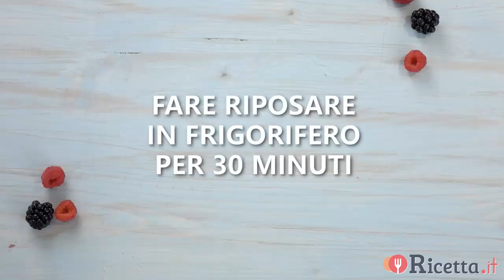Cheesecake ai lamponi - Ricetta.it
La Cheesecake ai lamponi è un dessert fresco e goloso. Su una base compatta di biscotti, appoggia un morbido strato di crema di ricotta e panna, aromatizzata dalla scorza di limone grattugiata; il tutto è completato da un sottile, ma deciso, strato di salsa di lamponi che con il loro inconfondibile sapore leggermente acidulo, donano carattere a questo dolce.